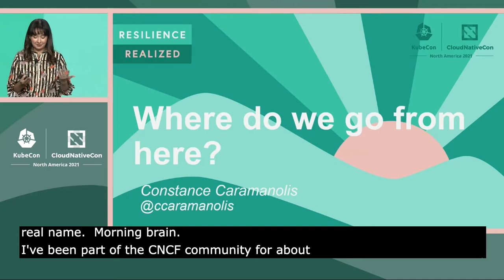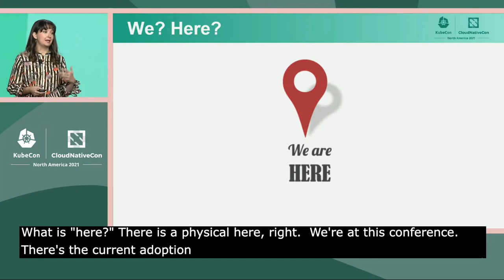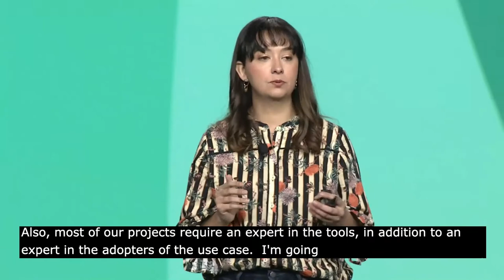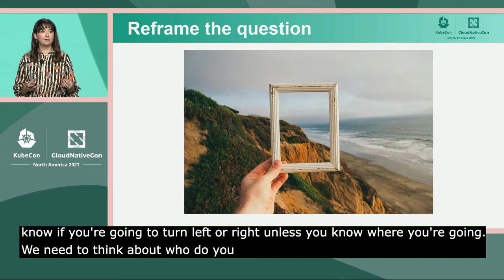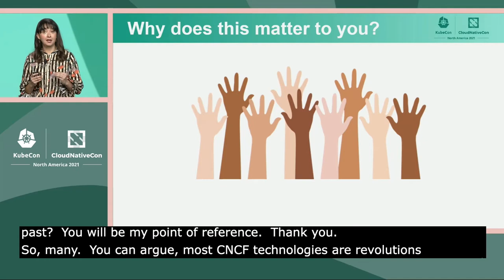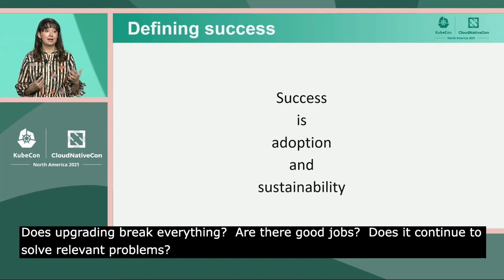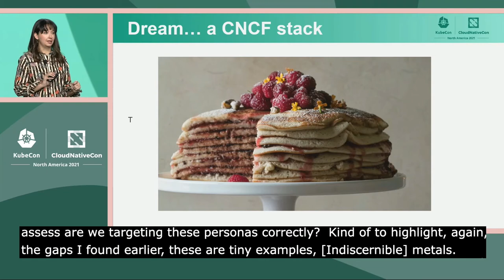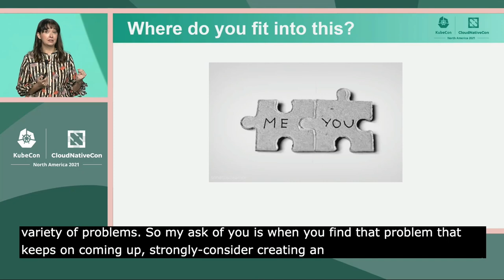Keynote: Where Do We Go From Here? - Constance Caramanolis, Principal Software Engineer, Splunk